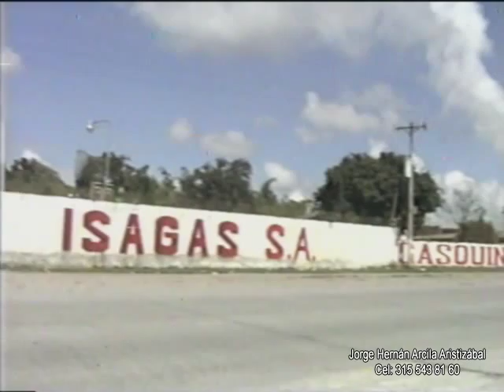TERREMOTO Glorieta del Granada Armenia Quindio 1999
Tomas de archivo de Armenia después del Terremoto del eje cafetero, carrera 22 con calle 11, Glorieta del Granada subiendo a la 60 casas, calle 10 carrera 22, calle 9 con 22, Cemenerio Jardines de Armenia, a la salida del cemenerio, Bodegas de ropa frente al cementerio, barrio el Emperador de  Armenia Quindío.